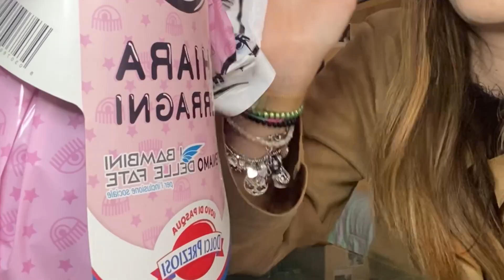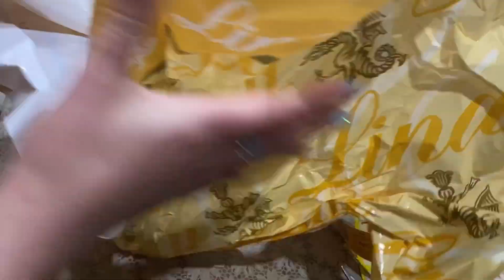UOVA DI PASQUA 2021 spacchettiamo insieme ❤️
Voi nelle uova cosa avete trovato?